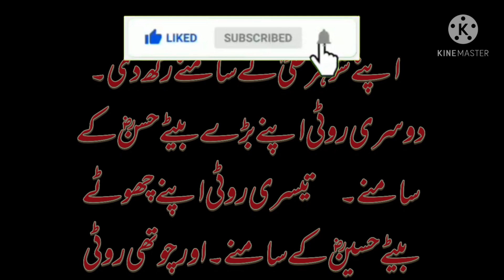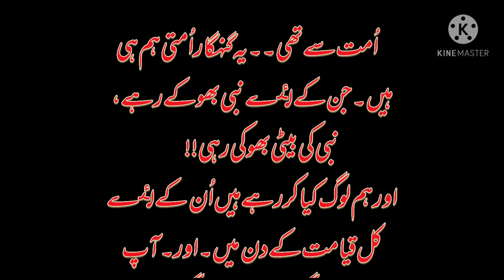Hazrat FATIMA(Rz) ka dil afroz qissa/حضرت فاطمہ کا دل افروز قصہ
Story of Hazrat Fatima (Rz)
حضرت فاطمہ رضی اللہ تعالی  کا دل افروز قصہ
حضرت فاطمہ رضی اللہ تعالی  کا مشہور قصہ